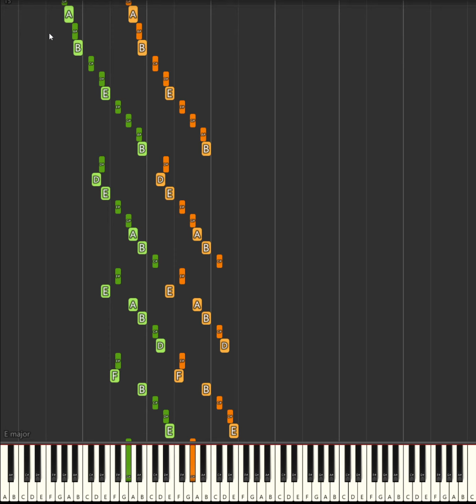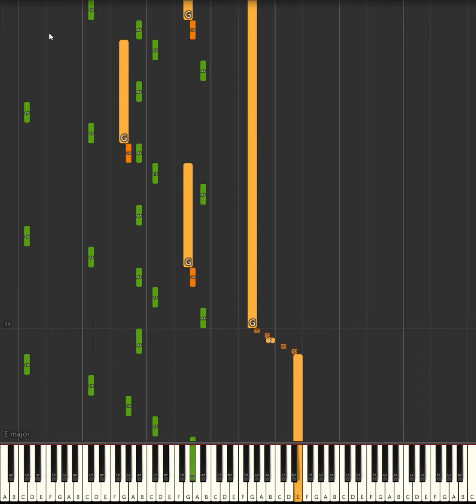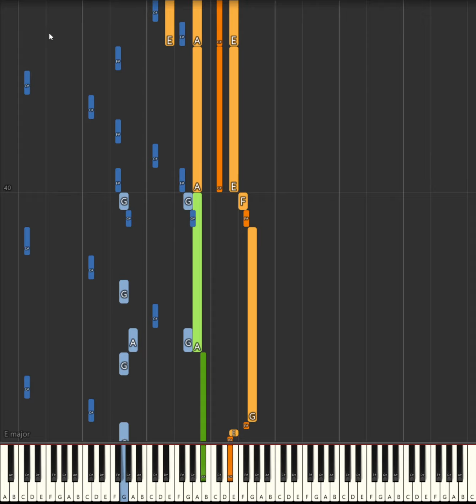Rachmaninow- 8 Études-tableaux, Opus 33- Nr. 8- Grave